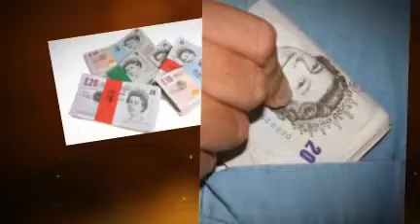Leicester Car Accident Claim | 0800 77 101 35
Leicester Car Accident Claim. 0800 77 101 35. We are Liverpool-based solicitors with offices and associates in Leicester. Our other areas of expertise include; road traffic accidents, accidents at work and slip trip and fall accidents. For these basic personal injury claims, we not only offer our services on a 'no win-no fee' basis, but we actually guarantee you compensation. This means once we accept your case, if we fail to win you compensation, we guarantee to give you £1,000.

We also handle criminal injury compensation and PPI refund cases.

The Claim Solicitors
63 Wavecrest Building
Stalmine Road
Liverpool
Merseyside
L9 1BY